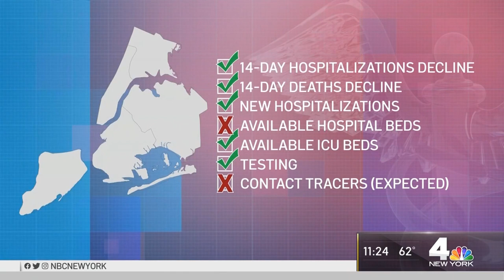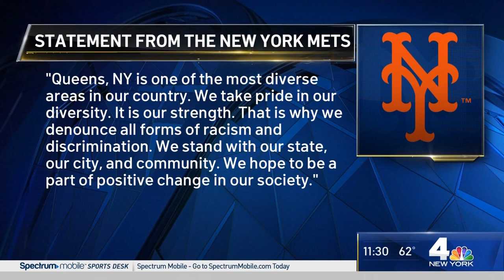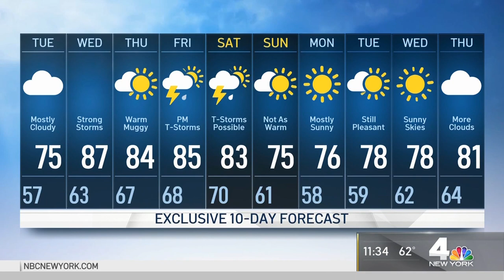Unrest In New York City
Already the epicenter of the coronavirus pandemic, the May 25th killing of George Floyd by police propelled New York City into a state of civil unrest. Anger over the treatment of people of color by law enforcement boiled over on June 1st when peaceful protests descended into chaos, caused by rioters who defied the city’s newly-implemented curfew. NBC New York took viewers inside the violence, which included the smashing of storefronts, looting of the historic Macy’s Herald Square and the forceful arrests of dozens of people by police wielding batons and pepper spray. Our team, spread out across multiple states with anchors and even producers working from their homes, took great care to differentiate between peaceful protests and organized violence while also highlighting incidents of excessive force.